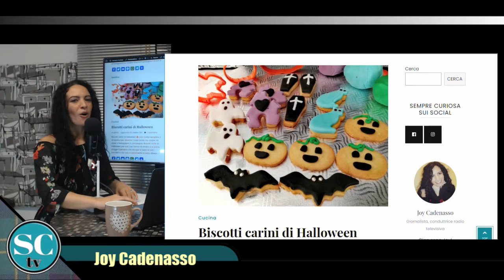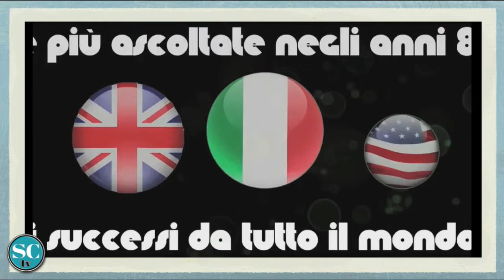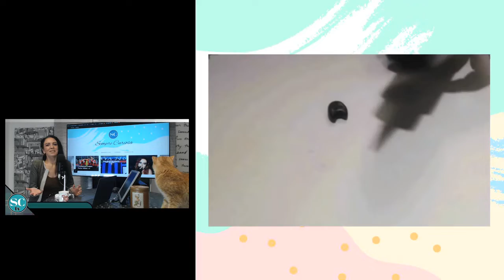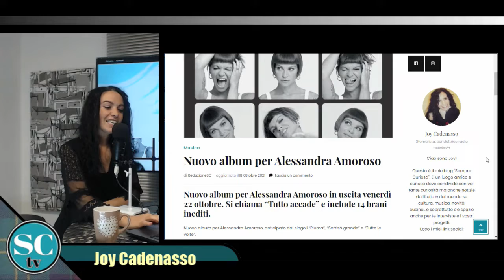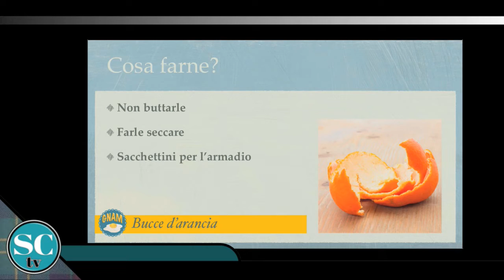Sempre Curiosa con Joy Cadenasso - Promo programma marzo 2022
Sempre Curiosa - Il Blog curioso che curiosa
Promo del programma con spezzoni tratti da varie puntate.
In studio la giornalista e conduttrice radio tv Joy Cadenasso.
Sempre Curiosa
Regia di Bruno Santoro
Una produzione RGB Produzioni
Per contattare la redazione, inviare la vostra curiosità, segnalare un evento o partecipare al programma scrivere a: